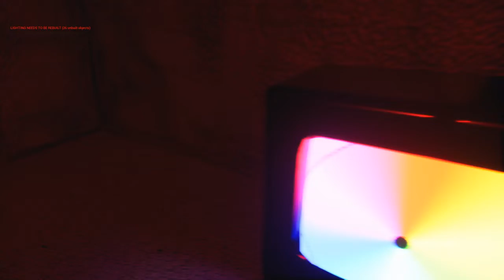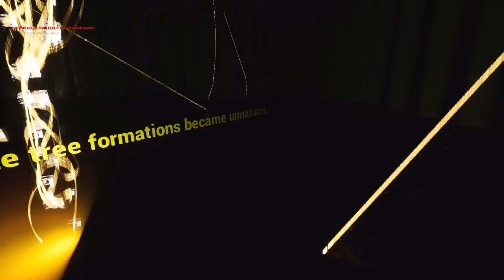Deteriation: No Frills, Just Chills (Commentary)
Playthrough of the indie game "Deteriation".